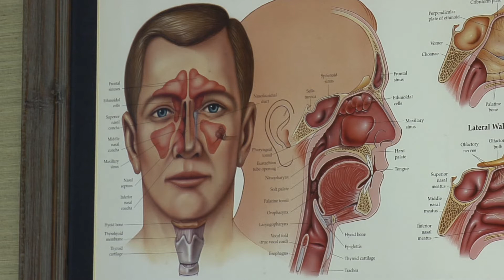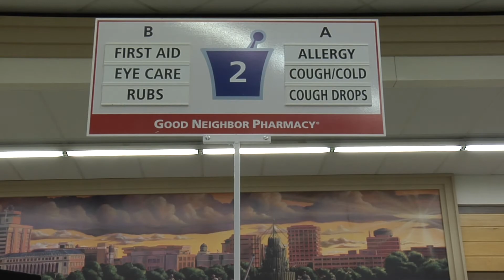Cedar counts off the charts, affecting the Brazos Valley